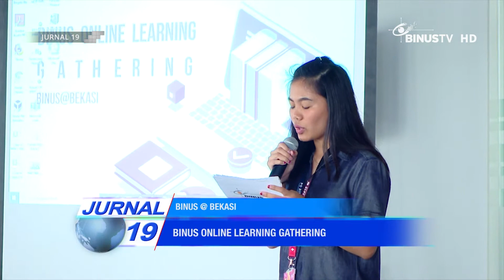[Liputan] BINUS Online Learning Gathering di BINUS Bekasi